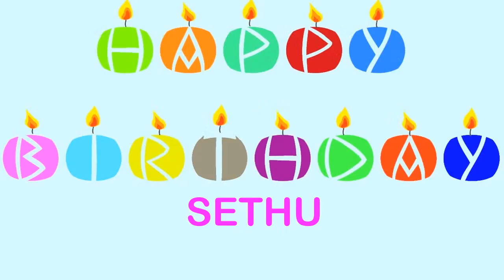Sethu Birthday Wishes & Mensajes